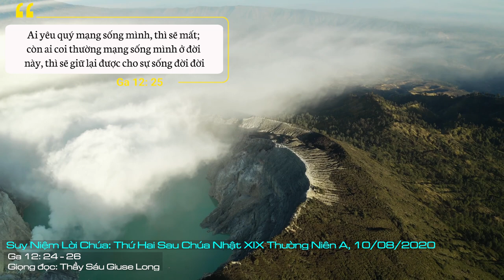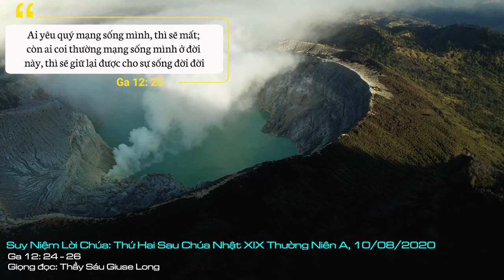Suy Niệm Lời Chúa: Thứ Hai Sau Chúa Nhật XIX Thường Niên A, 10/08/2020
Thứ Hai Sau Chúa Nhật XIX Thường Niên A: “Ai phục vụ Thầy, thì hãy theo Thầy; và Thầy ở đâu, kẻ phục vụ Thầy cũng sẽ ở đó”.
Để đem lại ơn cứu độ cho nhân loại, Con Thiên Chúa đã xuống thế làm người, tên là Giêsu. Người không chỉ mặc khải cho chúng ta biết về Người cũng là Thiên Chúa mà Người còn mặc khải cho chúng biết Người đến để cứu độ chúng ta bằng cái chết và sự phục sinh của Người. Qua cái chết của Người, Người đem lại ơn cứu độ cho nhân loại. Và qua sự phục sinh, Người cho chúng ta thấy Người chính là Thiên Chúa thật, Thiên Chúa làm chủ cả thời gian và không gian.
Qua nội dung đoạn Tin Mừng trên, Chúa Giêsu mời gọi chúng ta hãy tin tưởng và phó thác vào Chúa. Một trong những dấu chỉ cho thấy chúng ta là môn đệ của Chúa là mình dám từ bỏ những tật hư, nết xấu của mình. Ví dụ: Hay nói xấu người, giờ đây tôi quyết tâm không nói xấu người khác nữa.
Một khi chúng ta biết chấp nhận từ bỏ những thói quen, sở thích không tốt để dành nhiều thời gian cho Chúa, dành nhiều thời gian làm những việc tốt thì một cách nào đó chúng ta đang dần dần để trở thành môn đệ của Chúa Giêsu. Một khi chúng ta trở thành môn đệ Chúa, thì chúng ta sẽ được ở với Chúa. Như Lời Chúa đã dạy: “Ai phục vụ Thầy, thì hãy theo Thầy; và Thầy ở đâu, kẻ phục vụ Thầy cũng sẽ ở đó”.